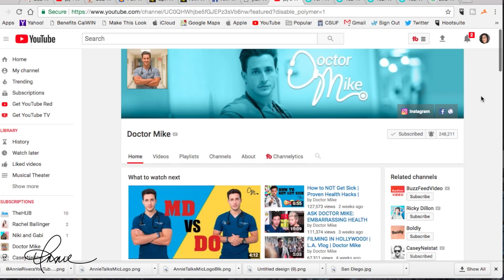October Favorites | Faves: YouTuber Dr Mikhail "Mike" Varshavski | Haters Back Off | Stranger Thing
October Favorites

Here’s a recap the month of October:

 Oct. 5 - Celebration Awareness: World Teachers’ Day
My guest was Michelle Miller, local math teacher, who talked about her biggest influence in her life, and how her students inspire her everyday.

Oct. 11 - Downed Biker Rally
This fundraiser, led by Bikers for Christ, and other organizations, raises funds to assist downed bikers get back on their feet again. I was invited by my high school classmate, Joey, who opened my eyes to the word of motorcyle world!

Oct. 15 - National 'I Love Lucy’ Day
It was only fitting to meet with one of my besties from high school, Anthony E., who I unofficially aficionado of all things ‘I Love Lucy,’ and Lucille Ball’s number 1 fan.

Now onto my October Favorites:

Favorite YouTuber:
Dr. Mike
NYC Family Doctor who talks about topics related to health, wellness, fitness, and/or everyday life in the Big Apple with his trusty Alaskan Husky (I think). Check out his YouTube channel here:

Favorite Shows:
Netflix original series: Haters Back Off (season 2)
A dysfunctional family revolves around “Miranda” who believes she is a YouTube star, and schemes to be more and more famous.

Netflix original series: Stranger Things (season 2)
The town of Hawkins where a boy and his family live through turmoil. He, along with his family, friends, and the town’s sheriff, journey to uncover the truth.

ANNOUNCEMENT:
Annie Talks podcast launches

“Let’s Have a Party” - Music by Keahi

EQUIPMENT

Rode Videomic Shotgun Microphone with Rycote Lyre Mount and Fuzzy Windjammer Kit

Sunpak Platinum Plus 5858D (tripod)

300W Continuous Video Ring Light for Camcorders (Canon Vixia HF R100)

Cowboy Studio Umbrella Continuous Triple Lighting Kit

Manfrotto Pixi Smart Mini Tripod

Joby Gorrilla Tripod

EDITING